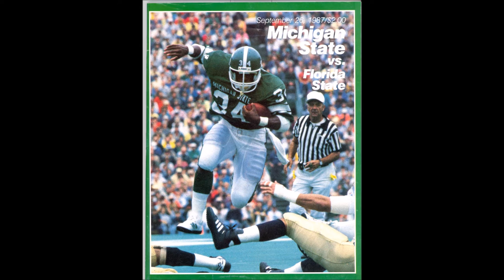Victory for MSU (Michigan State University fight song)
This is my second Michigan State video I did which is nearly-identical to my other video I made back in February 17, 2014, but with a few images that was not shown on the other video.

This is MSU version of their fight song "Victory for MSU" with the 1987 Michigan State football team and the Spartans from 300.